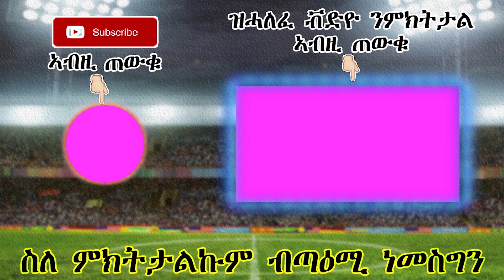ትንታነን ጸብጻብን ስፖርት 07-03-2020 | መሲ ደጊም ፍሉይ ተጻውታይ ኣይኮነን | Sport news